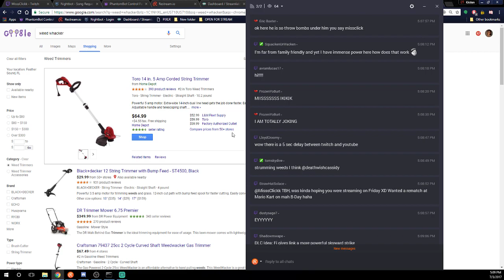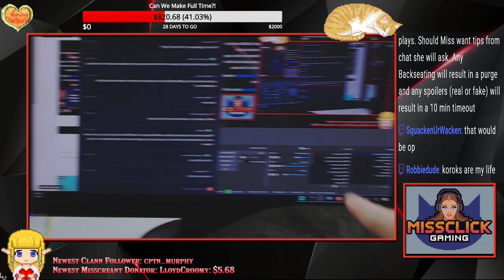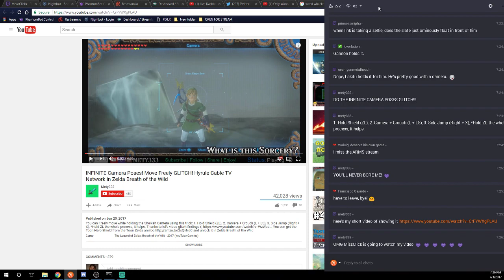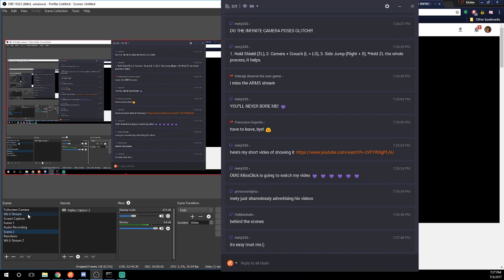🔴 LETS PLAY BREATH OF THE WILD: MASK HUNTING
Now that we have completed the Trial of the Sword, it's time to go Mask Hunting!

MARIO KART RACE TOURNAMENT: 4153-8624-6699

MARIO KART BATTLE TOURNAMENT: 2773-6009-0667

Catch up with me on Twitch, FB, Insta, and Twitter!
MissClick Gaming
50 8th Ave SW

Never required, always appreciated!